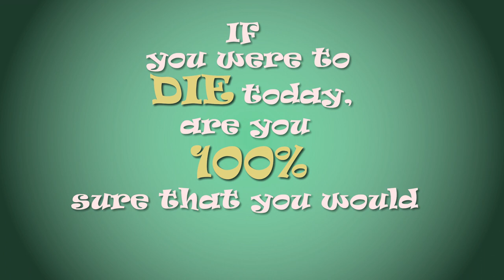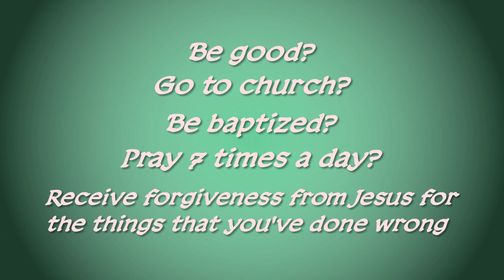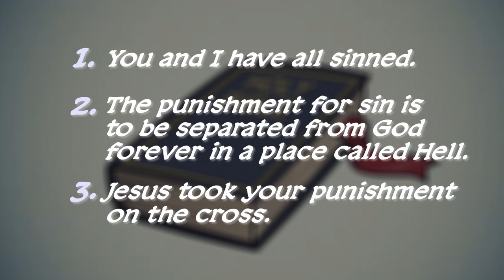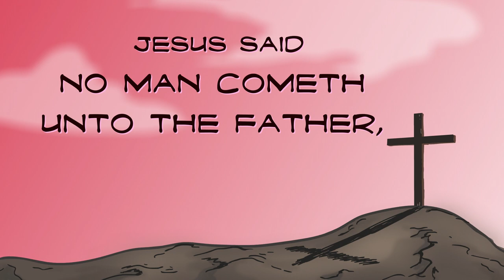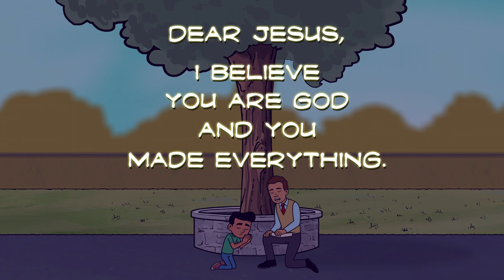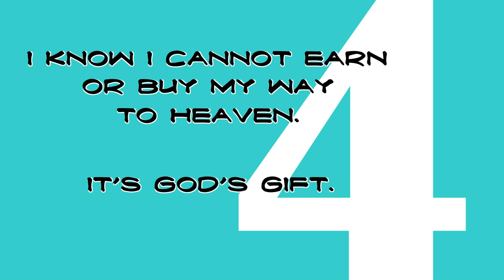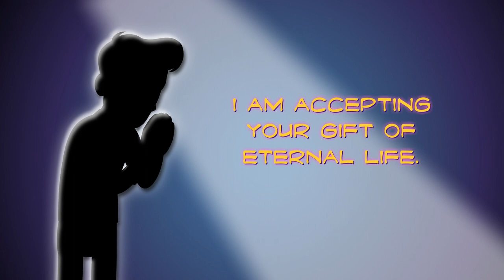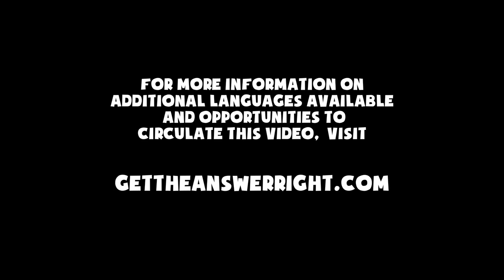He Got the Answer Right (Jose Got the Answer Right!)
Ways to use this cartoon
* Download and make as many DVD copies needed
* Show the cartoon at your next VBS
* Show the cartoon to all first-time visitors in Junior Church
* Show the cartoon on a big day
* Show the cartoon in public schools (especially third world countries)
* Show the cartoon on television
* Play the cartoon audibly on the radio
* Use the cartoon in backyard Bible clubs
* Print QR code for the cartoon website on gospel tracts /resources
* Print QR code on cards to distribute at parades and soul winning
* Have a Jose Sunday (anyone named Jose)
* Play the cartoon at village services in third world countries

About
Giving out gospel tracts has been a great tool for evangelism. But typically, tracts are intended for adults, and the explanation of the gospel is abbreviated because of the size of the flyer. What about the kids who might never read a tract or be able to go to Sunday School? The Lord gave us the idea of a gospel cartoon. Everyone loves a good cartoon. We wanted one that would center directly on the gospel message. It would need to be clear and compelling, especially for children.

The story behind the José cartoon.
It took 15 months from start to finish. Scriptwriting (and re-writing), finding the right animator, the voices, the background music, and of course, the funding. Throughout the process, it was evident that “the good hand of the Lord” (Ezra 7:6) was upon it. God connected us with the right people and the right resources at the right time. We are praying God uses this tool mightily so that many hear and believe the gospel.